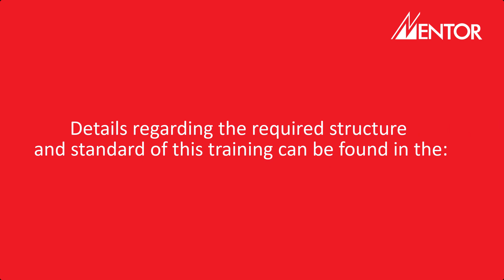FAQ: Do I legally have to train lift truck operators?